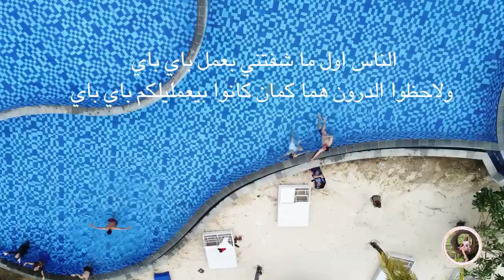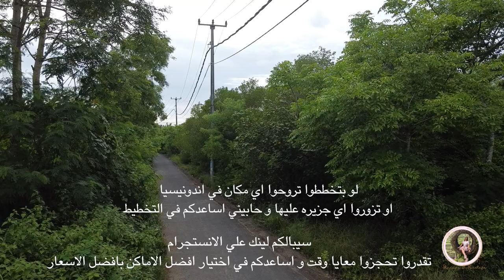اغرب حمام سباحه 🍆تصوير الدرون جمال جزيره لمبونجن و لومبوك Lembongan & lombok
هاي يا حلويين 🌸
فيديو اليوم هياخدكم لاماكن جديده متاكده انكم هتحبوا تشوفوها معانا ..خاصه بتصوير الدرون بياخدكم للمناظر الخياليه لجمال الجزر في اندونيسيا ... فتسافروا معايا و انتوا قاعديين مرتاحين
و اكتبولي ارائكم و اقتراحاتكم بالكومنتات
ماتنسوش تدعمووني بالسبسكرايب لقناتي
          انا شيماء و زوجي آدي  👩❤️💋👨ميكس كابل محبيين للسفر و المغامره 🚀  احنا الاتنين دكاتره قررنا نعمل تقاعد مبكر بعد شغل مكثف سنين ...و نلف العالم ..تابعوا مغامرتنا في الحياه

❥ F♡LL♡W ME ❥
♡ INSTAGRAM”. انستجرامي

🎙 ASK ME ANYTHING & SHOUTOUTS                 اسالوني و اقترحوا الفيديوهات الجايه

❥ 🐈🐕 HELL♡ ANIMAL L♡VERS🐈🐕 ❥
كطبيبه بيطريه مسافره بحب اساعد حيوانات الشارع 🐾 تعرفوا انكم ممكن تساعدوا و تاكلوا حيوانات الشارع معايا -  بس بالاشتراك  و  مشاهده الفيديوهات اللي بنزلها - علي"في آي بيتس" يعني بوقتك هتساعدني ااكل حيوانات الشارع🐾 ..اتمني تستمتعوا بمشاهدتي مع حيوانات الشارع
As a Veterinarian While I am traveling I would like to SUPPORT ANIMALS So I created VIPETS YouTube channel for them. AND enjoy LOOKING at their photos on VIPETS Instagram
                     😻 All The Channel Revenue is DONATED to The Animal Welfare🐶